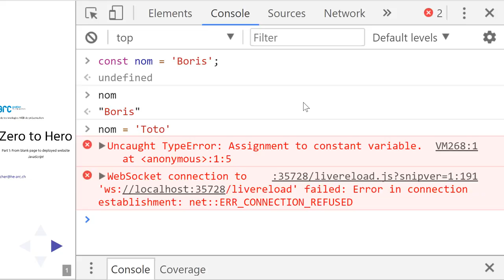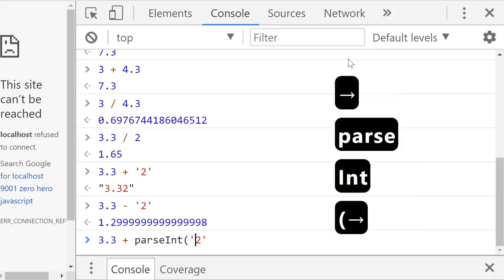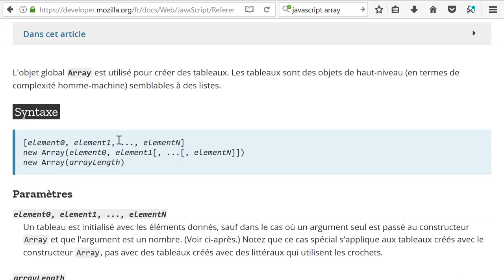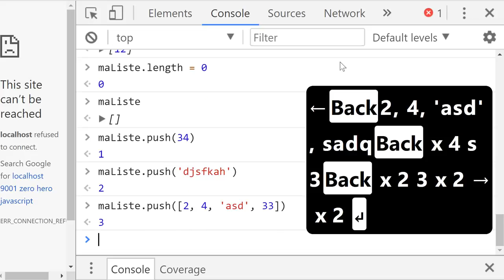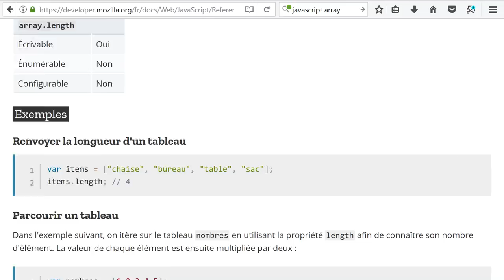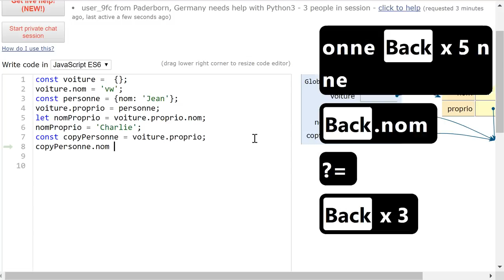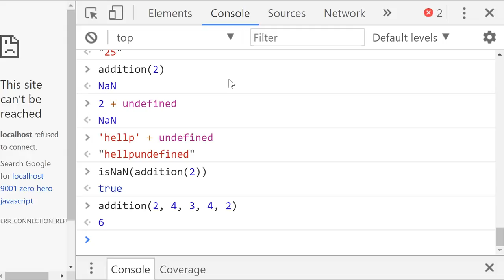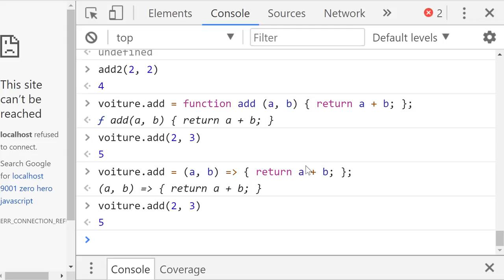[PWEB2017] Introduction Javascript ES6 (no sound)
Demo dans la console chrome de Javascript ES6 lors du cours Projet de Technologie Web 2017 @ HEG - Haute école de gestion Arc